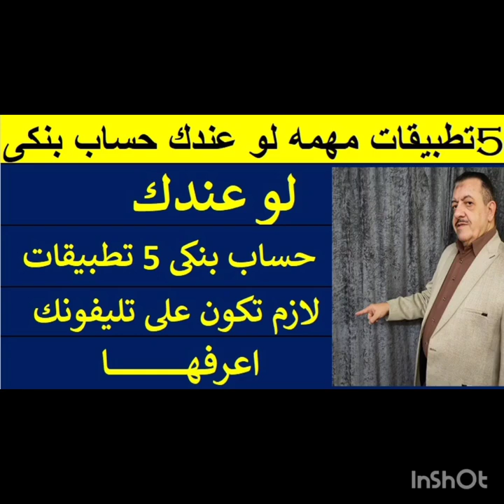5 تطبيقات مهمة لو عندك حساب بنكي لازم تكون علي تليفونك .. اتعرف عليهم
5 تطبيقات مهمة لو عندك حساب بنكي لازم تكون علي تليفونك .. اتعرف عليهم
لكل عملاء البنوك المصرية .. خصوصا بنكي مصر و الأهلي

ايهما افضل شهادات 39% ام شهادات 22% ام شهادات ٠19%